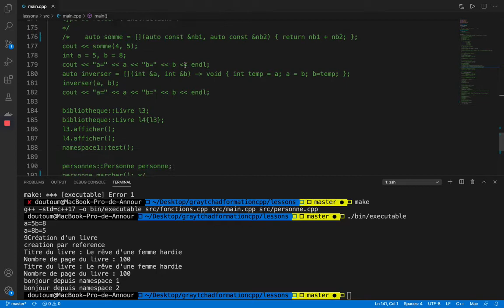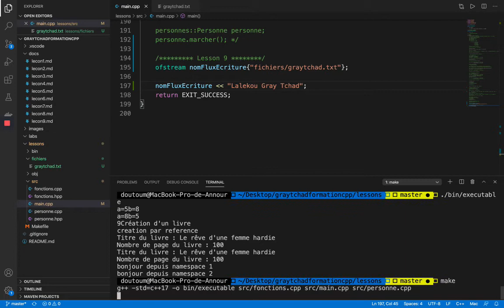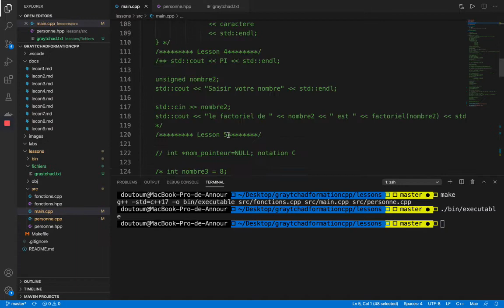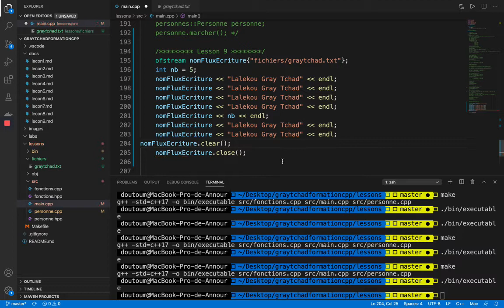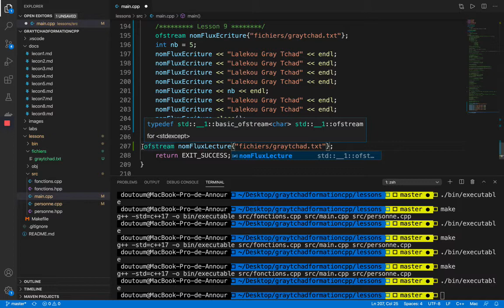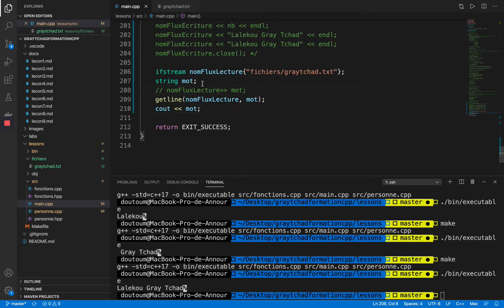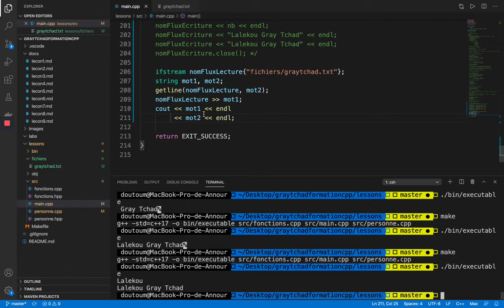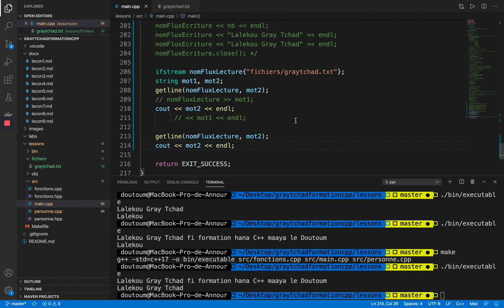Formation C++ #9 : Manipulation des fichiers